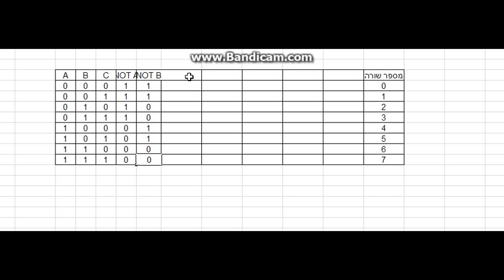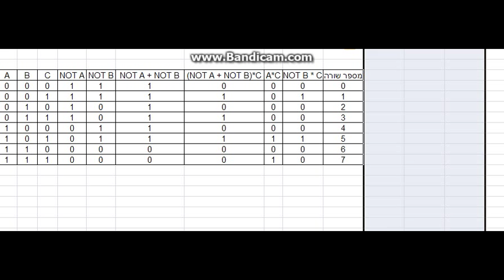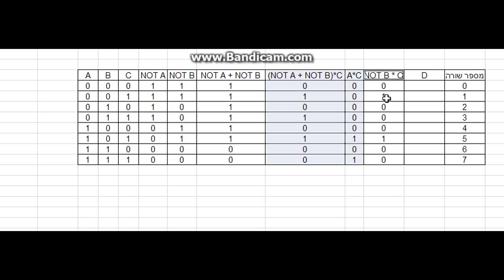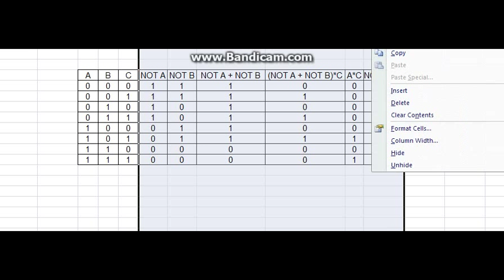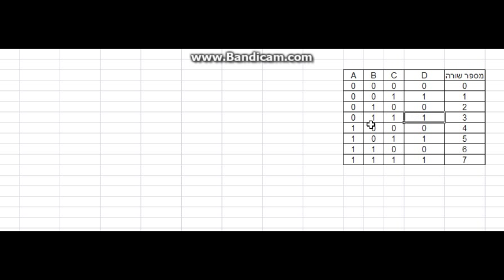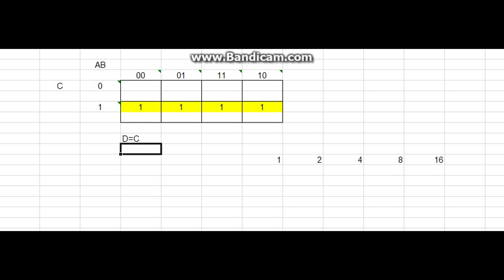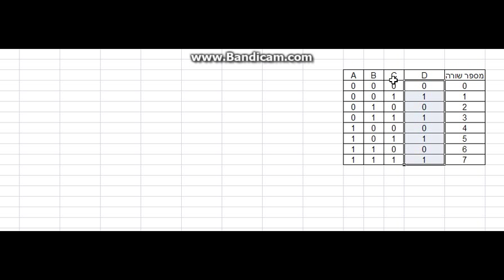מכניקה הנדסית א - בגרות 2006 - שאלה 8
סרטון זה מסביר פתרון שאלת בגרות הכוללת בניית טבלת אמת לפונקציה לא קנונית, מיפוי למפת קרנו והוצאת ביטוי מצומצם, מימוש בעזרת שערים לוגיים